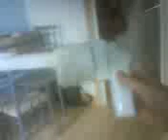my paper magnum 357.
we will show how to make soon